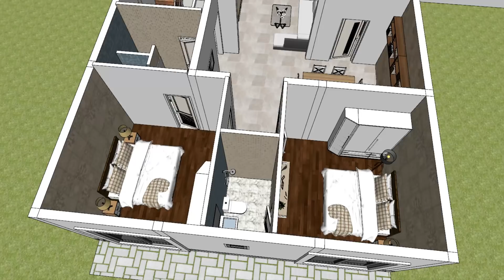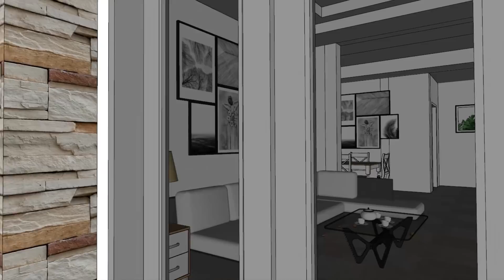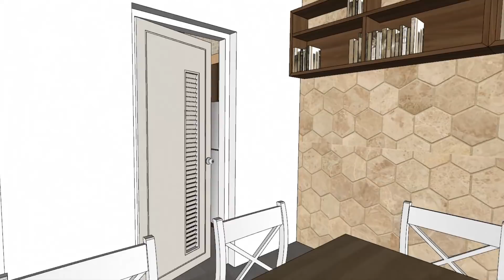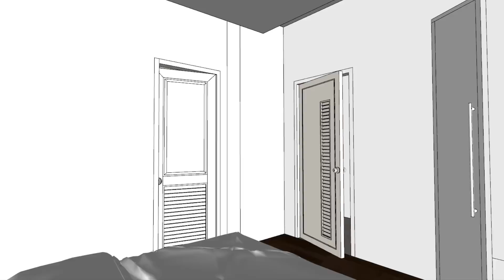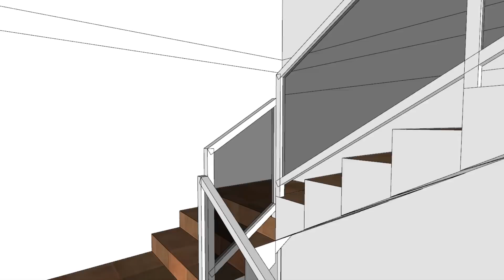Interior Home Design Plan 9x12m with Full Plan 2 Bedrooms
House design description:
One car Parking with small garden
Livingroom, Kitchen, Dinning room, two bedrooms, two bathrooms, washing machine Under the stair.
You can build up to first floor, second floor...